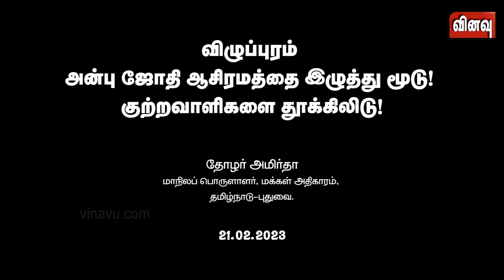விழுப்புரம் அன்பு ஜோதி ஆசிரமத்தை இழுத்து மூடு! குற்றவாளிகளை தூக்கிலிடு! | தோழர் அமிர்தா